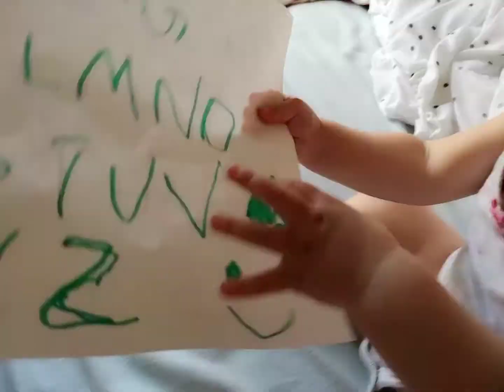April 16, 2020(4)